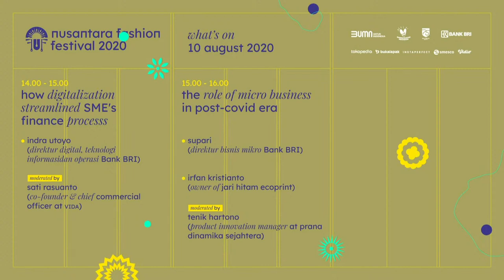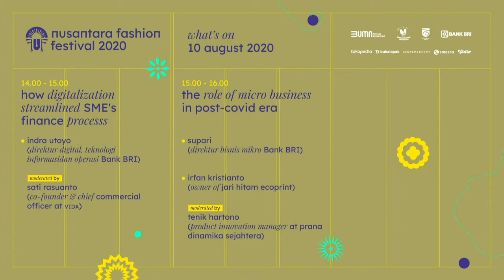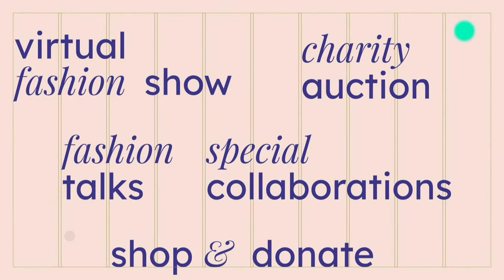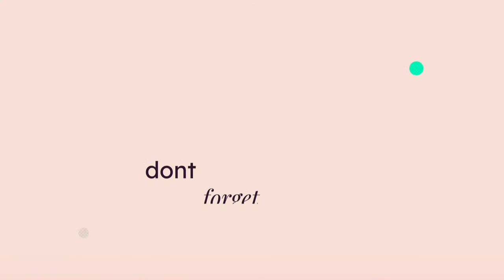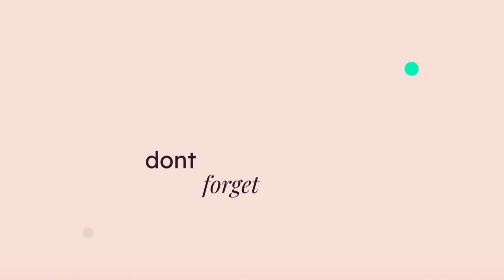Nusantara Fashion Festival 2020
Rayakan HUT RI ke-75 dengan Nusantara Fashion Festival 2020, fashion event terbesar di Indonesia yang melibatkan lebih dari 300 UMKM, desainer dan pegiat mode selama bulan Agustus 2020!
Saksikan rangkaian virtual fashion shows dan fashion talks mulai dari 1 Agustus hingga 31 Agustus 2020 dan mari sama-sama kita nyalakan semangat
an experience by Samara Live

Fashion Talks:

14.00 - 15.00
How Digitalization Streamlined SME's Finance Process
Indra Utoyo (Director of Digital, Information Technology and Operation  of Bank BRI) moderated by Sati Rasuanto (Co-Founder & Chief Commercial Officer at VIDA)

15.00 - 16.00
The Role of Micro Business in Post-Covid Era
Supari (Director of Micro Business of Bank BRI) & Irfan Kristianto (Owner of Jari Hitam Ecoprint) moderated by Tenik Hartono (Product Innovation Manager at Prana Dinamika Sejahtera)